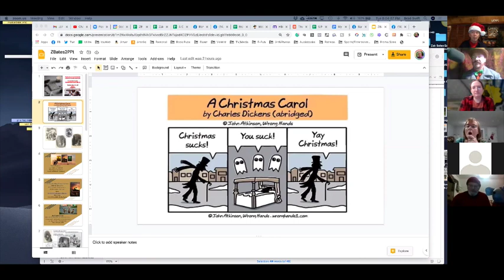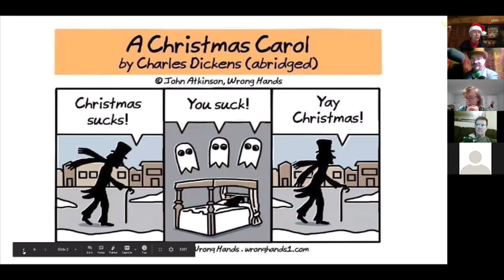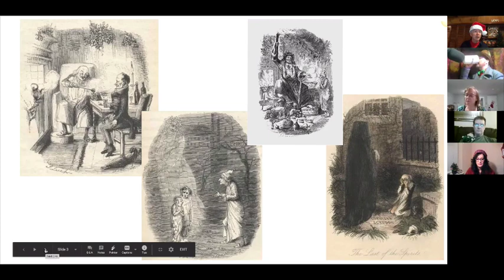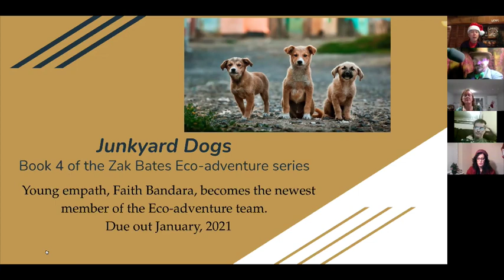PART 3 of A Christmas Carol Readup with Audiobook Narrator Benjamin Fife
Join audiobook narrator, Ben Fife, and author W. Bradford Swift for a fun and free hour as Ben reads the final install me of Dickens' classic, A Chrismas Carol with kids and parents around the world.